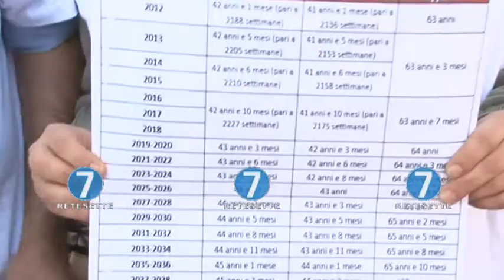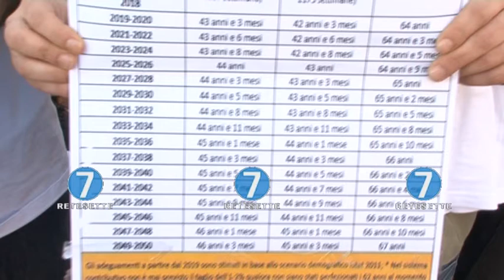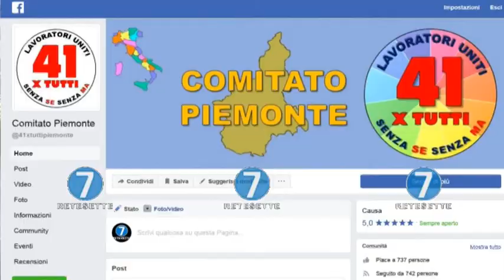PENSIONI: SINDACATI SUL PIEDE DI GUERRA A TORINO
Lavoratori in piazza a Torino nell'ambito della manifestazione nazionale a sostegno della trattativa con il governo per inserire nella legge di bilancio provvedimenti su pensioni, giovani, occupazione, sanità, contratti. I sindacati rivendicano, in particolar modo, "più risorse per l'occupazione giovanile e per gli ammortizzatori sociali e soprattutto il congelamento dell'innalzamento automatico dell'età pensionabile legato all'aspettativa di vita